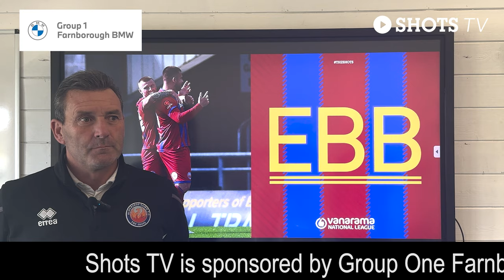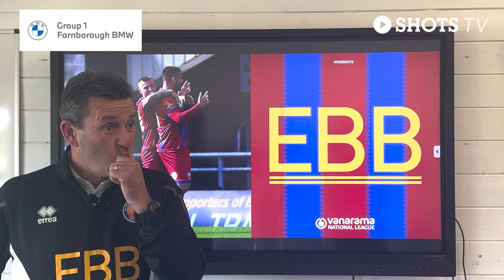TOMMY WIDDRINGTON PRE-MATCH: Eastleigh (H)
Tommy Widdrington speaks to ShotsTV ahead of our clash with Eastleigh this weekend.